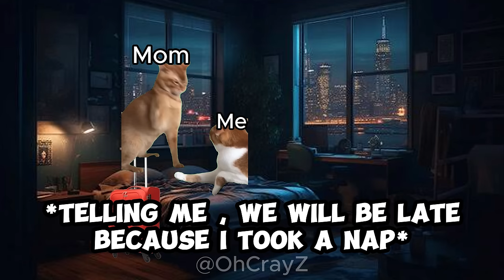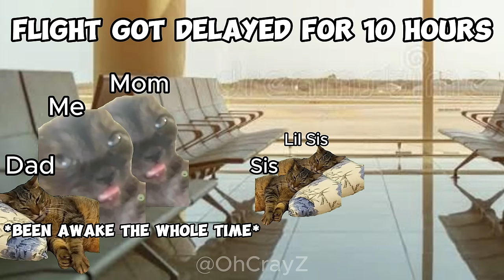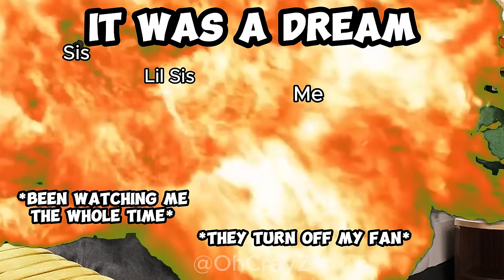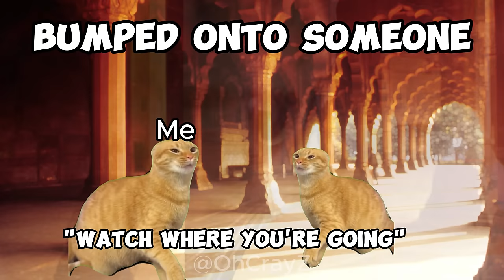CAT MEMES: FAMILY VACATION COMPILATION TO INDIA + EXTRA SCENES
INDIAAAAAAAAAAAAAAAAAAAAAAAAAAAA!

THE CAT FAMILY VACATION SERIES DOES THE GOLDEN TRIANGLE TOUR WHILE ENJOYING THE WONDERFUL AND BEAUTIFUL SIGHTS TO SEE ON THIS AMAZING COUNTRY

TIME STAMPS:
0:00 - LET'S GO TO INDIA
4:22 - GOLDEN TRIANGLE EXPLORE
5:13 - RED FORT
6:04 - LOTUS TEMPLE
6:35 - CHANDNI CHOWK MARKET
7:37 - TAJ MAHAL TOUR
8:56 - PRINCESS DIANA REFERENCE
12:19 - JANTAR MANTAR
14:47 - GOODBYE INDIA

INDIA IS LOCATED IN SOUTH ASIA AND THEREFORE THEY ARE ASIAN DO NOT FORGET THAT , EAST ASIA IS NOT THE ONLY ASIAN COUNTRY

THIS IS THE OFFICIAL ACCOUNTS FOR THIS CHANNEL NOTHING MORE NOTHING LESS